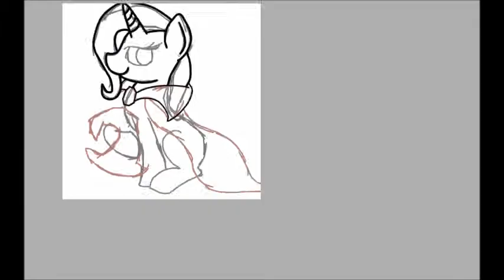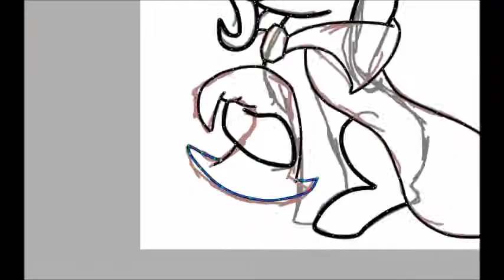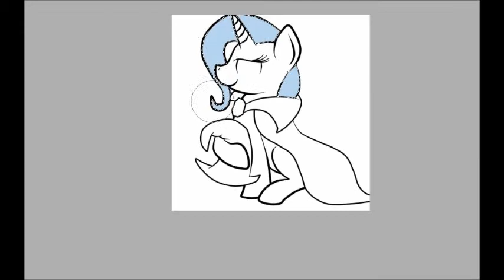trixie speed paint